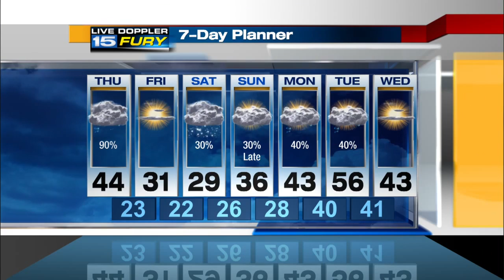WANE Thursday Morning Update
Colder temperatures moving in with rain